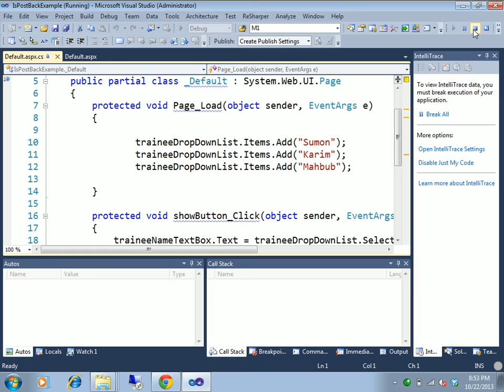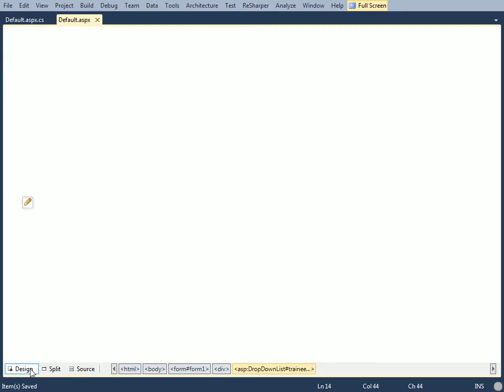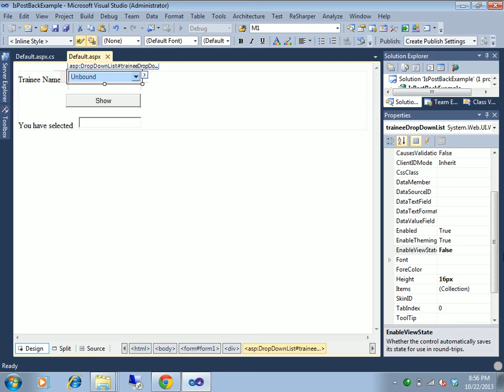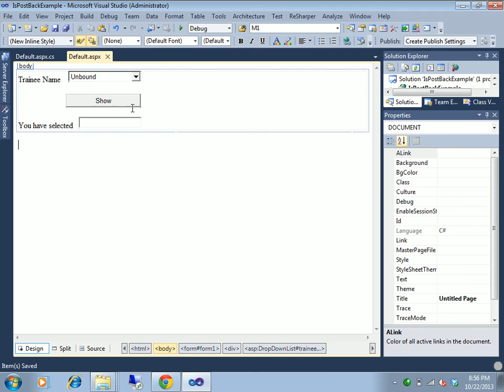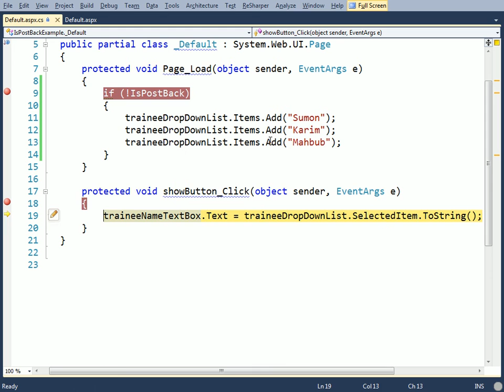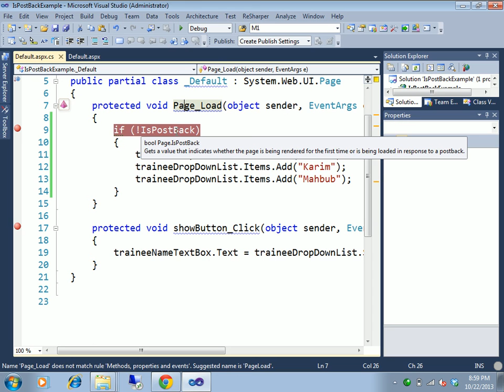C# fundamental tutorial part-55(IS POST BACK)